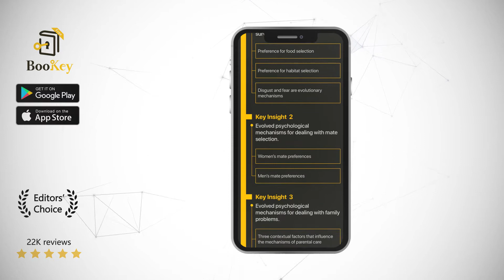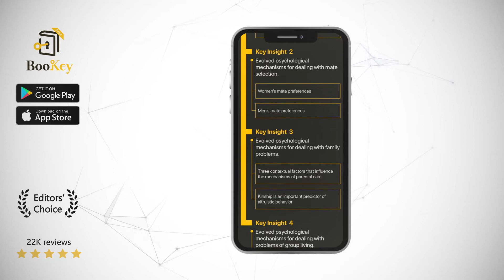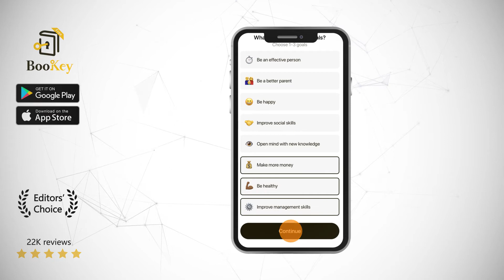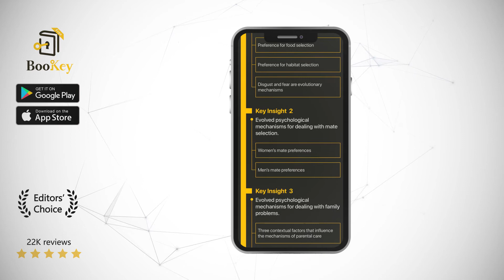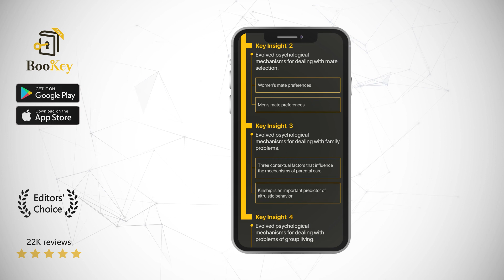Evolutionary Psychology Book Summary By David Buss Understanding human psychology from an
In the course of human evolution, our ancestors often encountered problems related to survival or reproduction. To solve these problems, we have evolved a unique set of psychological mechanisms and behavioral patterns that enable us to better adapt to our environment. So how does evolution affect our psychological mechanisms? And how closely does this relate to our lives? This book, “Evolutionary Psychology: The New Science of the Mind,” will help us understand the factors involved in these questions.

David M. Buss is a leading figure in evolutionary psychology. After receiving his Ph.D. from the University of California at Berkeley in 1981, he spent four years as an assistant professor at Harvard University. He then moved to the University of Michigan, where he taught for 11 years as a professor before accepting his current position as professor of psychology at the University of Texas. For many years, he has focused on evolutionary psychology. His primary research interests include mating strategies, conflict between the sexes, prestige, status, and social reputation, jealousy and aggression, and so forth.